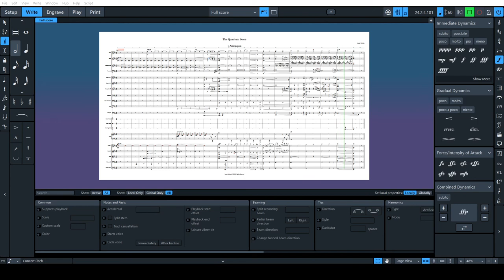Anticipation (The Quantum Score) (Original Composition)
A part of The Quantum Score project. TQS is my musical 'fan-fiction' for The Quantum Thief series by Hannu Rajaniemi.

The cue 'Anticipation' has been around for a while. I originally uploaded it to Musescore.com. Eventually I decided that this is the cue for the ending scene of The Causal Angel.